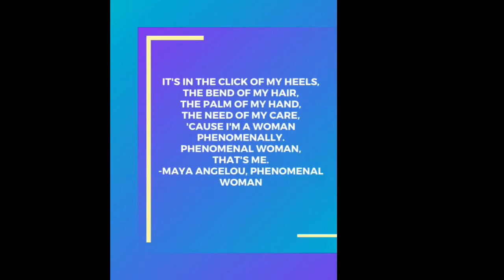Here is what being a WOMAN means to US.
Hi girl, it’s international women’s day and here is what being  a woman means to us.

I hope this reminds you that you are strong, beautiful, hard-working and a special breed.

So go girl, just do it.
 If you want it,you can get it.